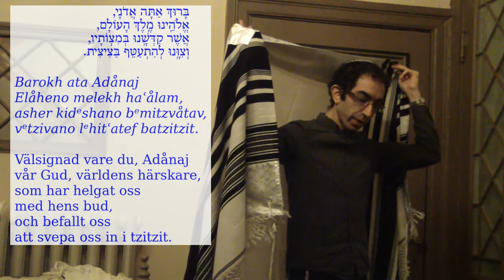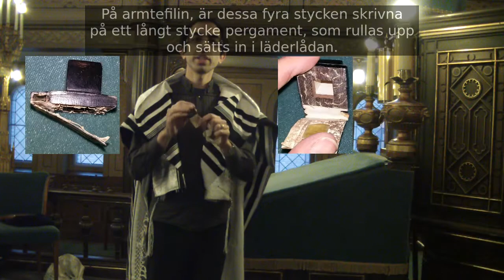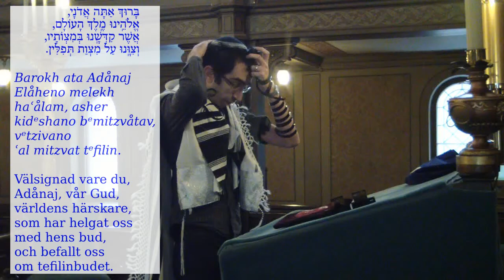Förklaring om kipa, talit och tefilin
med rabbin Hillel Ḥayyim Lavery-Yisraëli
Judiska Församlingen i Göteborg